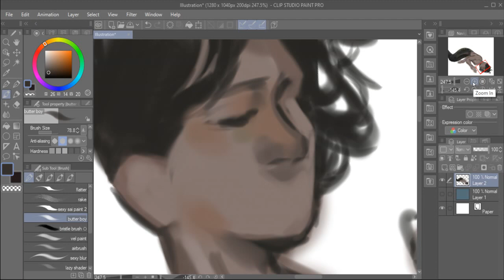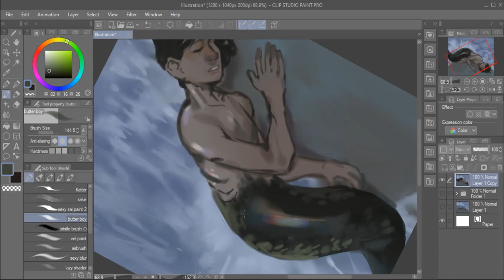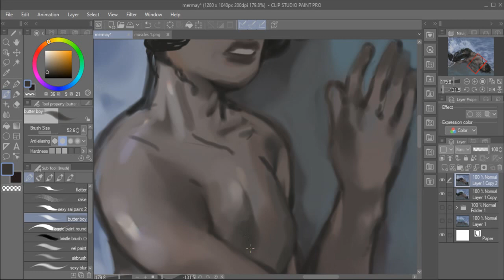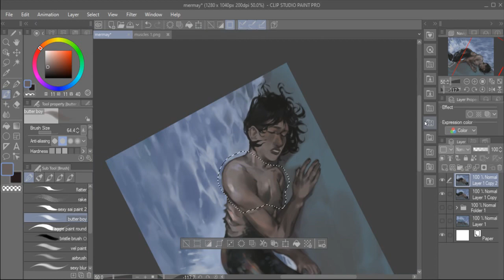(oc) mermay speedpaint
i just remembered its mermay. hot fishman time